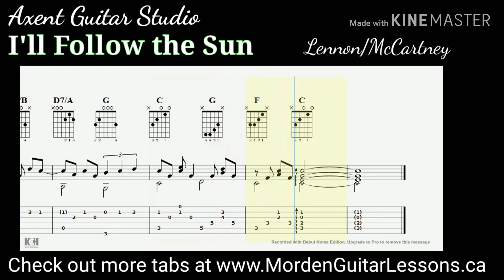I'll Follow the Sun